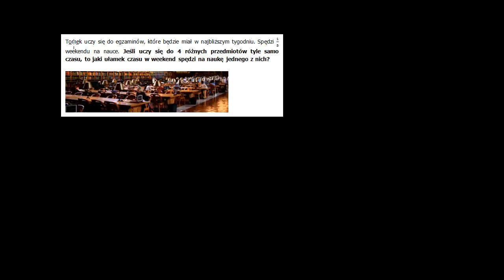Dzielenie ułamka zwykłego przez liczbę naturalną